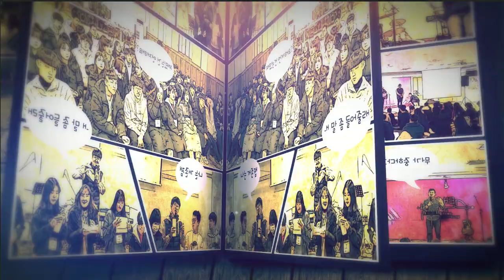[원쌍tv] 2020 평촌교회 고등부 겨울수련회 스케치 티저영상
2020년 1월 17일 ~ 18일 안성 너리굴 문화마을로 다녀온 평촌교회 고등부 겨울 수련회
       스케치 티저영상입니다.

Thanks to winningcam